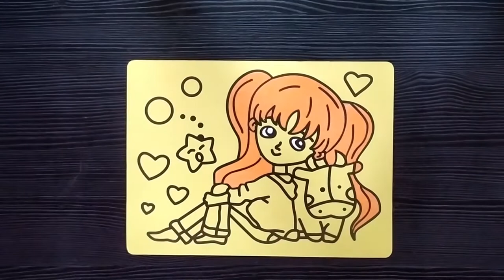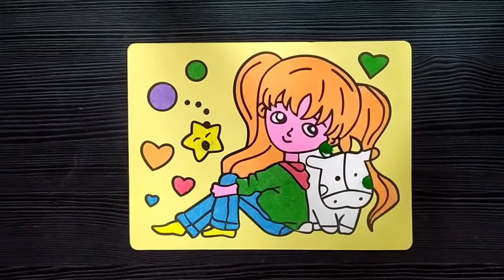sand painting art on paper|girl with cow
Join me tomorrow for more fun videos! HAVE A COLORFUL DAY!!! ☺️✨

Hello everyone...I am mona as a Apencilstory..Here you can see my videos art related like coloring,paper craft,DIY,drawings etc...